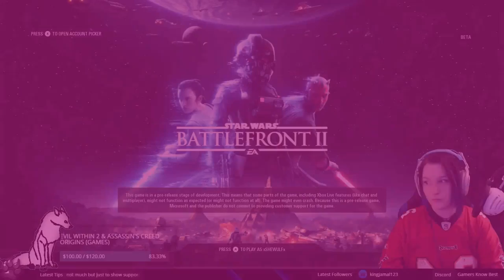Star Wars Battlefront 2 Live Stream Beta!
Live Stream of Battlefront 2 Beta --

Xbox Live GT - xSHEWULFx

Xbox Live GT - GKB